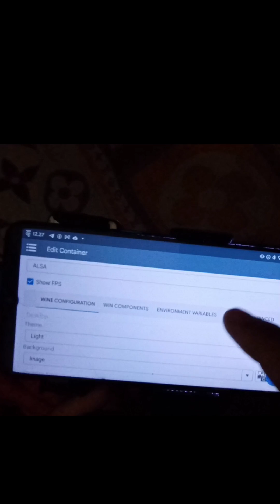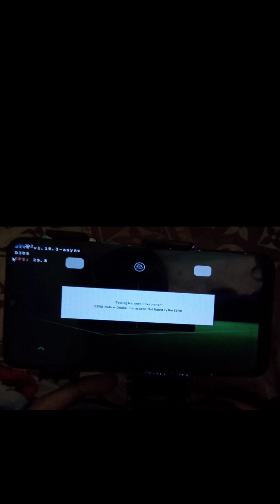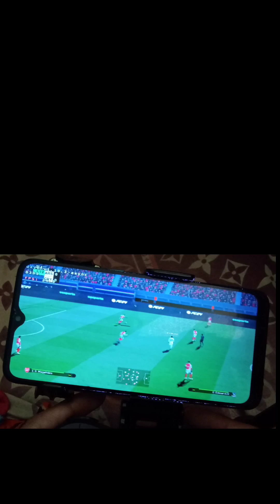SETTING pes 2017 winlator mod afei 7.0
sebenarnya kalian cuma ubah2 di set core yang paling mempengaruhi itu taskmanager centang

device
realme 5 pro
ram 8/128
root